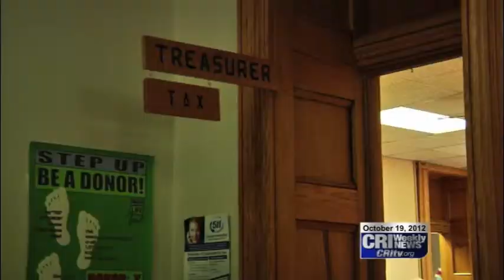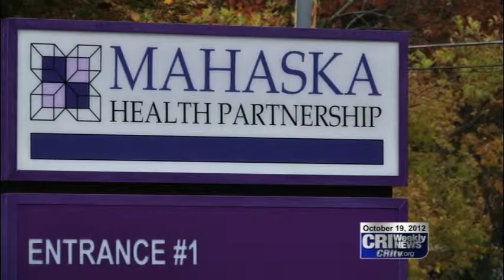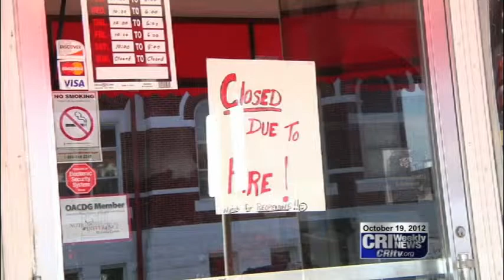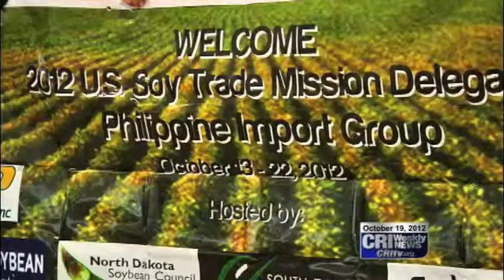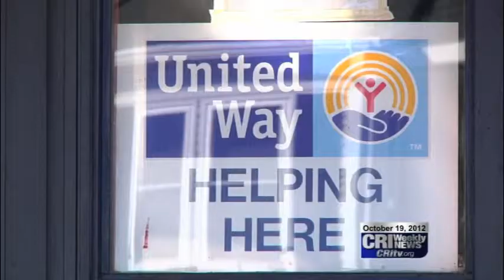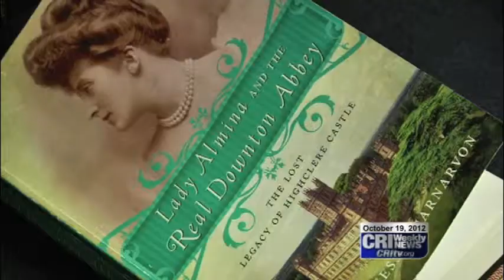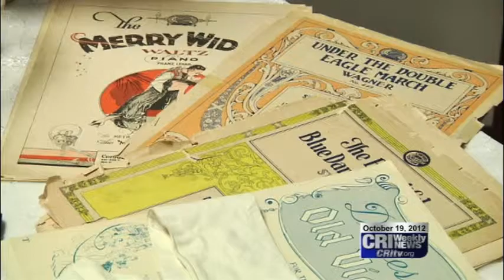CRI Weekly News for October 19, 2012 SD